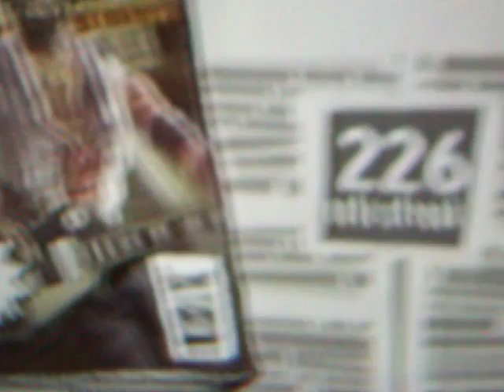bulls on parade guitar hero 3 expert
dont feel bad if you think i suck just write something that you think was good